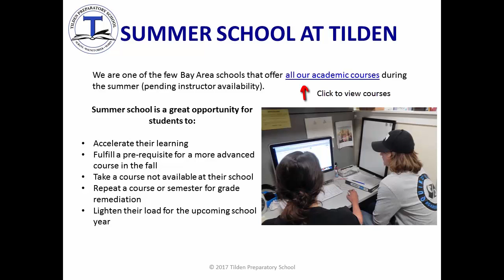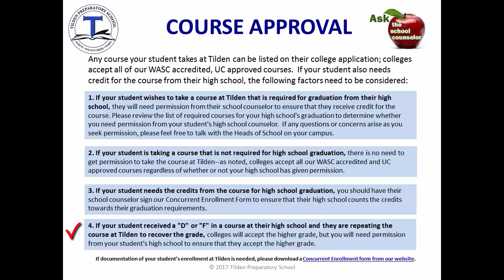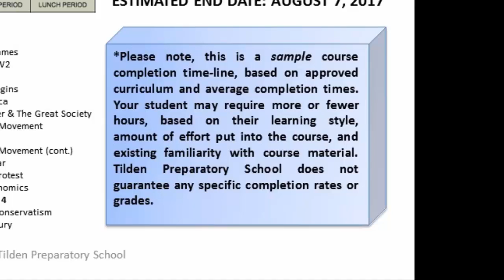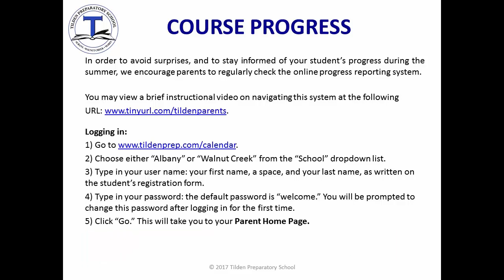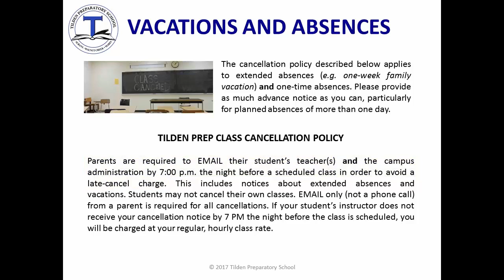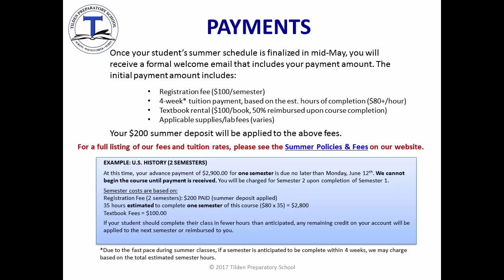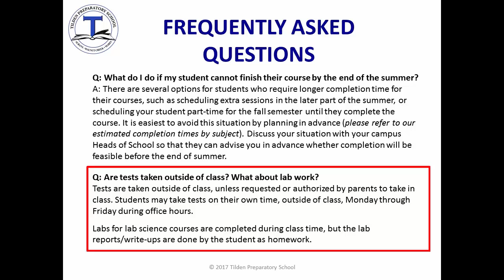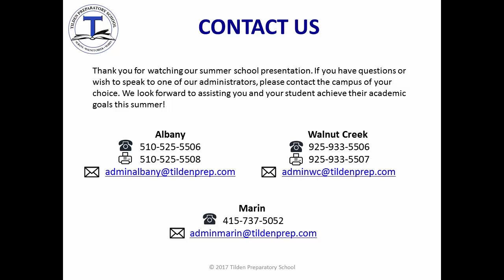Tilden Prep Summer School Overview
Please watch this video to familiarize yourself with our program. Call the campus of your choice for additional information: